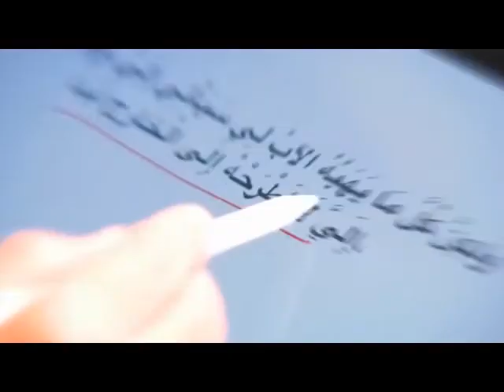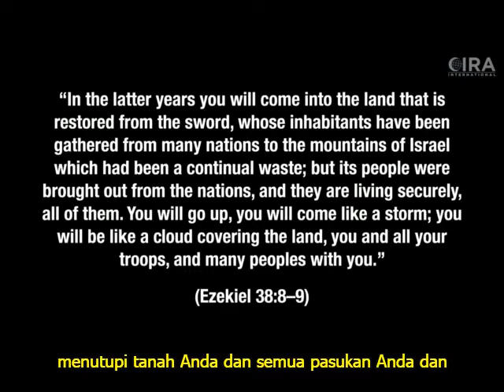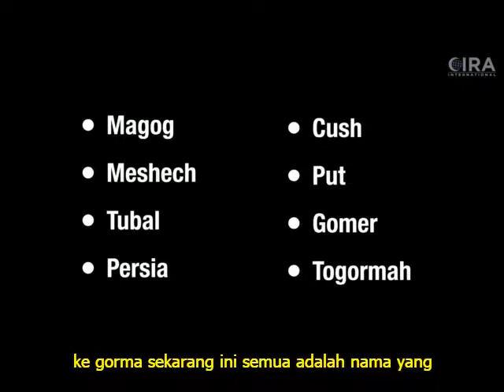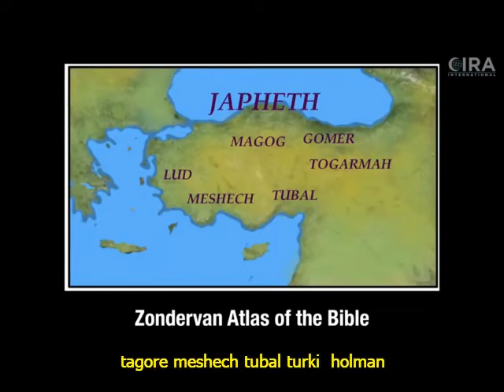Perang Gog dan Magog Akan Datang - Nubuatan Alkitab di Timur Tengah Episode 3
Bantu Sebarkan Ke Channel Muslim

|| CiraInternational Al-Fadi